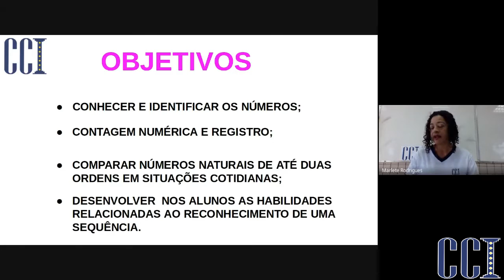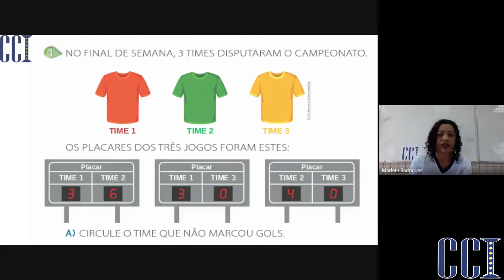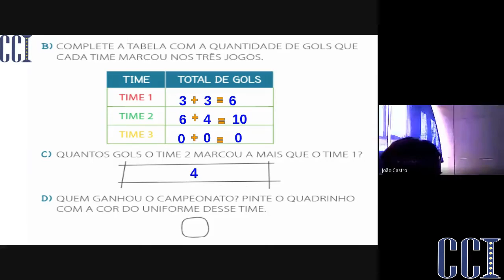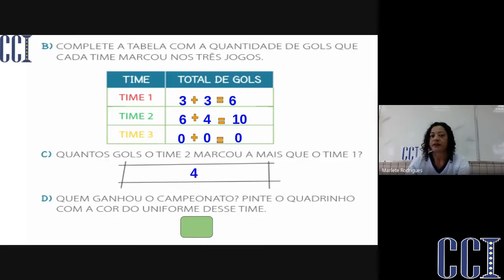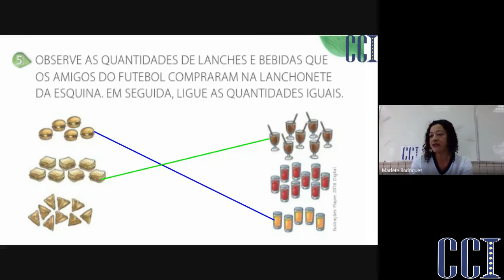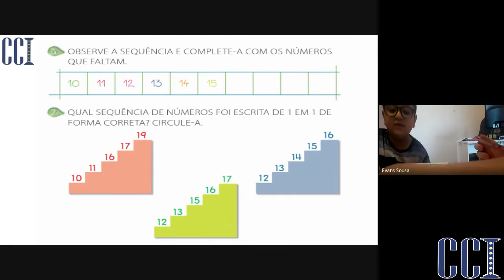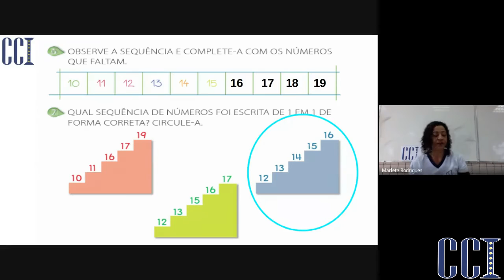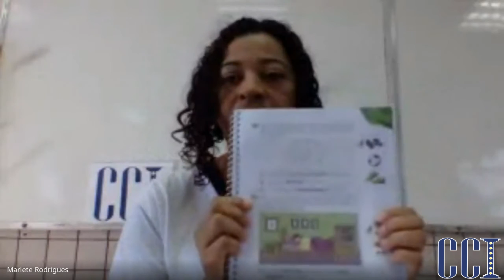EF1 E - Matemática - Primeiro momento 15|07 - Professora Marlete